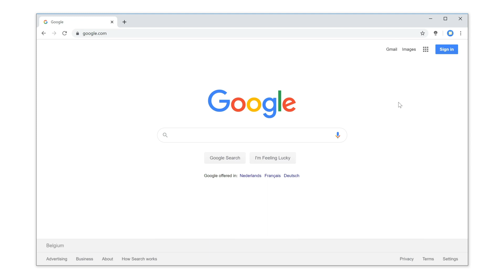🔵How to play the Secret Easter Egg game in the Turn Off the Lights browser extension?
Play the secret Easter Egg game in Turn Off the Lights. And where you must move the balloon between the walls, available in the Turn Off the Lights Browser extension.

Turn Off the Lights is the most popular browser extension that dims the web page and highlights the video player. Such as on YouTube, Vimeo, Dailymotion, etc.
Use Turn Off the Lights Chrome extension today:
A brief introduction about the new feature in Turn Off the Lights browser extension. With the following message:
Did you know that there is an easter egg game in the Turn Off the Lights browser extension?
Here's how to play this game. Click right on the gray lamp button, and select "Options". Then, in the Turn Off the Lights Options page, type in the search box the keyword "balloon". Then, it hides everything on that tab page, and load the game. The goal of this game is to move the balloon between the wall. You can click on the canvas, or use the arrow up key to move the balloon upwards. And if you don't click or use the arrow up key, the gravity will bring the balloon downwards. Enjoy the secret easter egg game.

Questions or need help?

ALSO AVAILABLE FOR OTHER WEB BROWSERS!